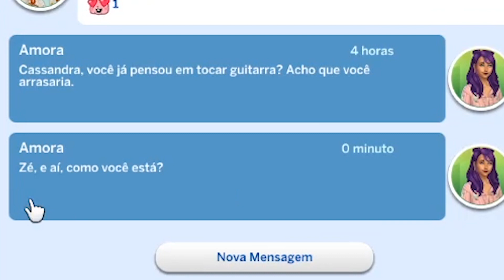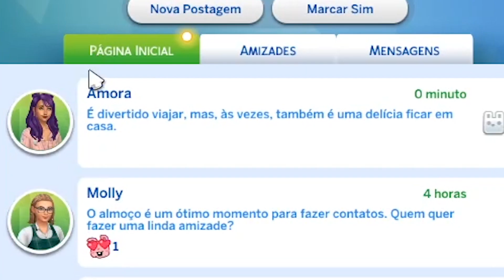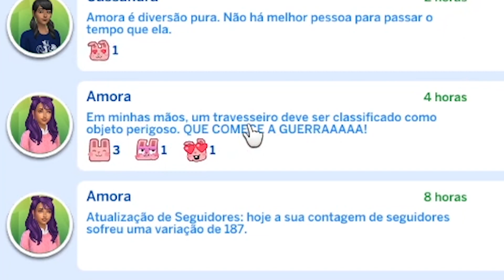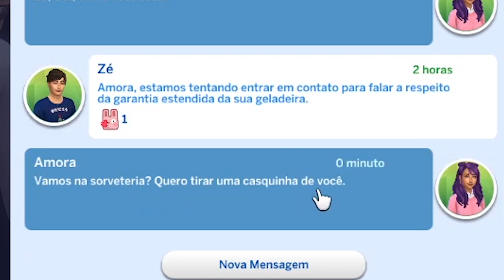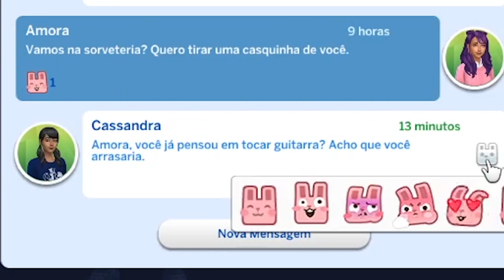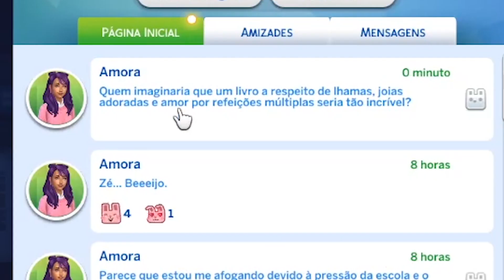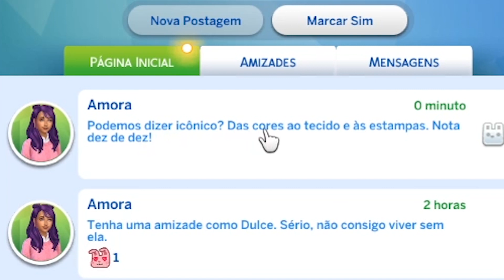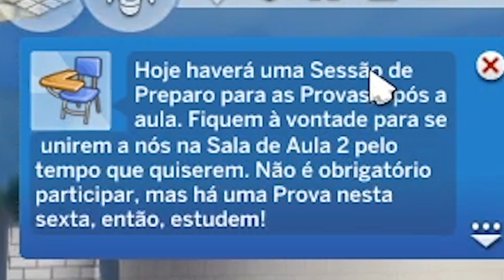O PRIMEIRO CRUSH DA AMORA! 🤭💗 - Princesa Amora no Ensino Médio #2 | The Sims 4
amora encontrou o primeiro crush na escola, como será que isso vai acabar? 👀